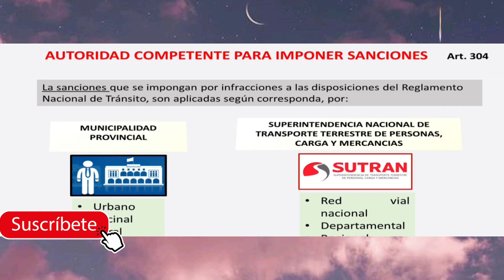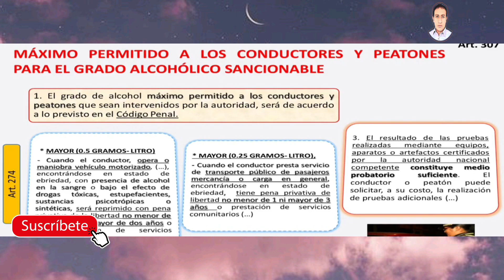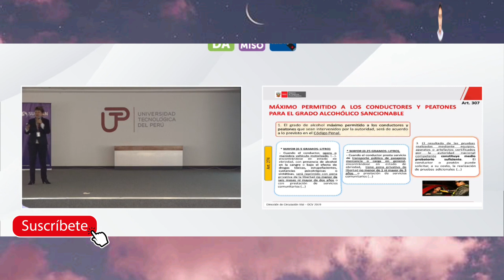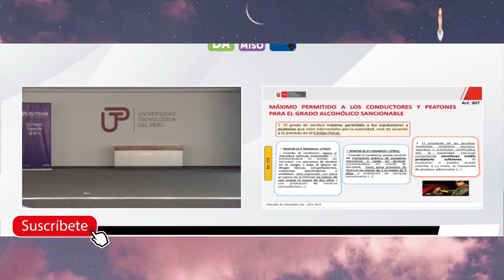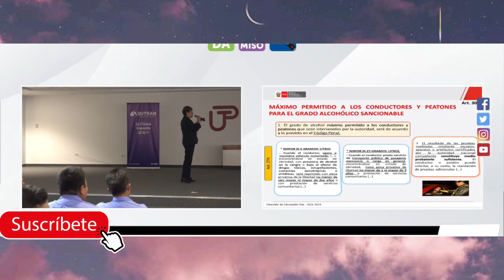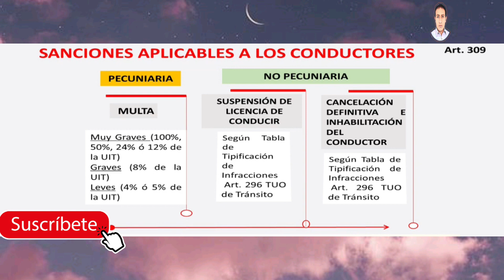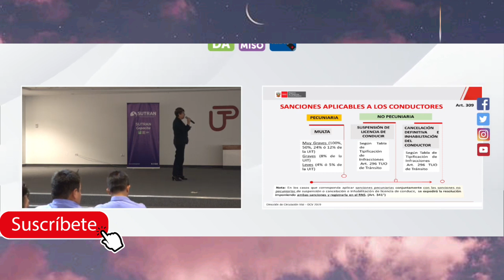¿Porque el SAT no te emite la Resolución de sanción (PECUNIARIA Y NO PECUNIARIA)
💡Si te encuentras con la licencia de conducir retenida, suspendida, o que amerita retención por acumulación de puntos, Puedes contactarme.